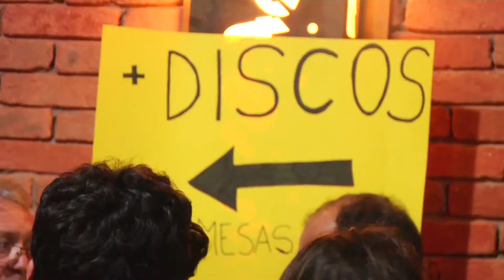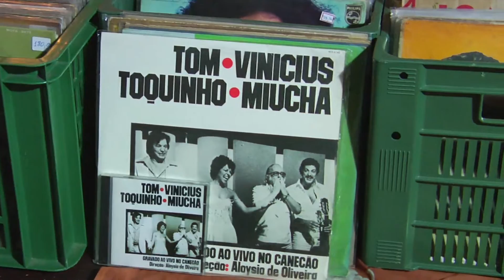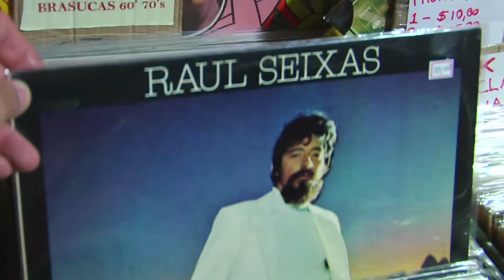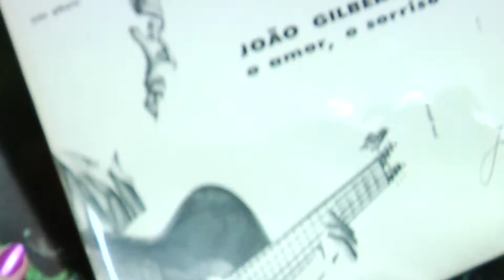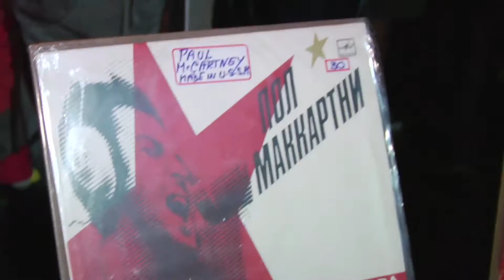FEIRA DE DISCOS em SP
A tradicional Feira de Discos engloba cultura, passeio, consumo e música. É sem dúvida um ótimo programa cultural para o domingo. E se você quer de desfazer daqueles discos antigos que você não escuta mais, essa é a sua chance! Leve pra feira e ofereça para troca ou venda!
A idéia principal é não restringir a feira apenas aos colecionadores de longa data, mas também dar espaço para os jovens que procuram lançamentos atuais.